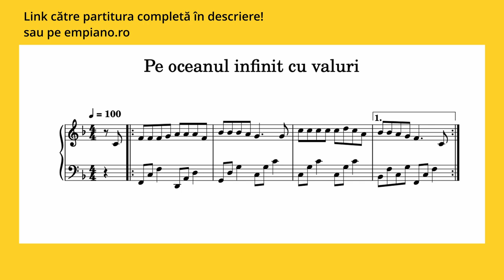Pe oceanul infinit - Instrumental Pian - Partiturǎ disponibilǎ